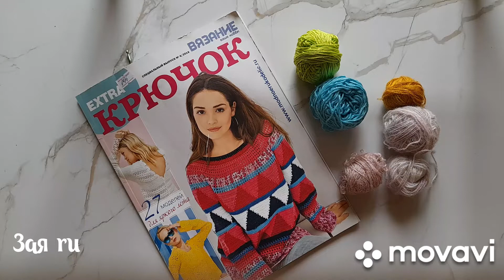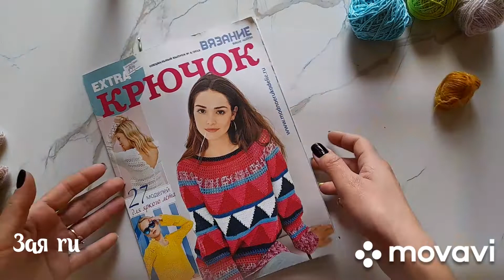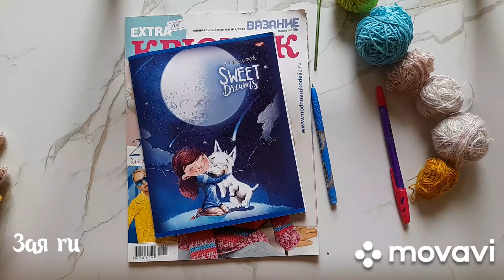СП "Ликвидация3" неделя 6/ уч. 74 готовые работы😊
Добрый день. Я Заяна, принимаю участие в совместном проекте сп_вязальнаяликвидация3 с "@anna_poloznyak" и "@GoodKnitting "